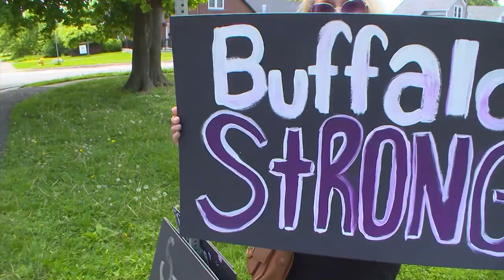Community members in Fort Erie come together for march to remember Buffalo shooting victims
A young woman in Fort Erie organized a march today to remember the ten people that were shot and killed in Buffalo New York.

The mass shooting took place two weeks ago at a supermarket in what the authorities say was a racist hate crime.

Sean Cowan reports.